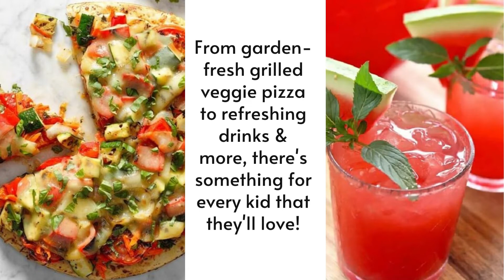12 Fun Summer Recipes For Kids!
Look no further than these fun summer recipes for kids!

If you have picky eaters, finding tasty meals and snacks can be difficult, especially during the seemingly endless summer days.

Worry no more, Moms, we’ve rounded up the best, easy-to-prepare, and kid-approved summer recipes.

From garden-fresh grilled veggie pizza and the ultimate grilled cheese sandwich recipe to refreshing drinks and frozen fruit popsicles, there’s something for every kid that they’ll love!

So keep on reading this page and enjoy!

- 21 Vegan Meal Prep Ideas for a Healthy Week

- 30 Meal Prep Recipes You Can Do on Sunday